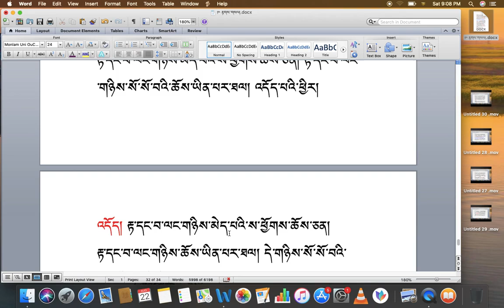རིགས་ལམ་སློབ་ཁྲིད། 158 རྟགས་གསལ། (༣༢) DIALECTIC